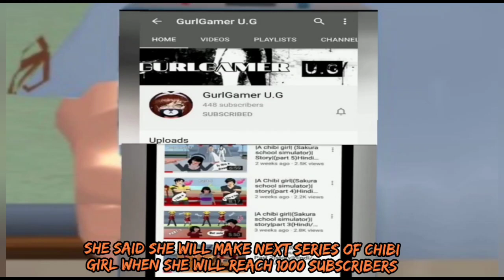My Boss cheated me?(Sakura school simulator)|story(part 3)|Hindi/English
Today I made a video about a nerd girl who joined office recently... somehow she will fell in love with her boss and they will have baby..but the question is.. does boss really loved her or just enjoyed with her as timepass...pls subscribe my channel it u wanna know the full story and share my channel among ur friends 🥺😊